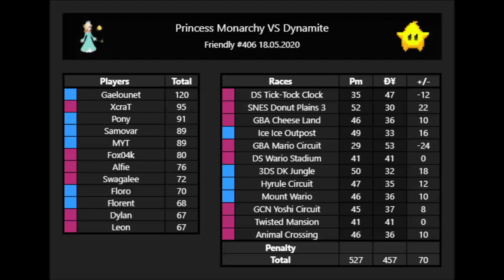[MK8D] Princess Monarchy vs Dynamite - Friendly Inter Team